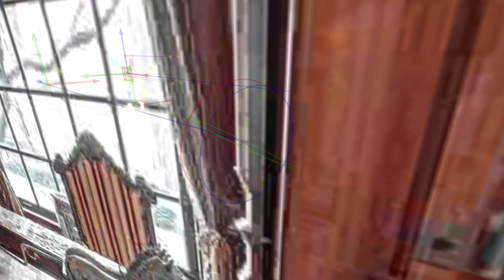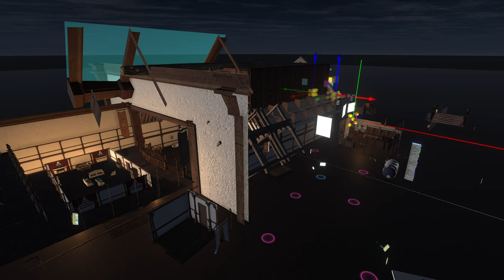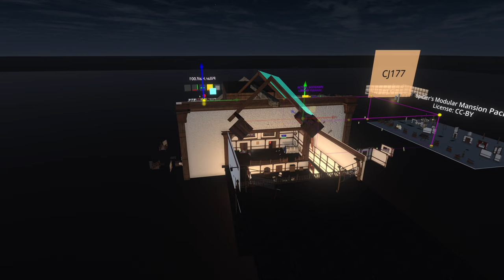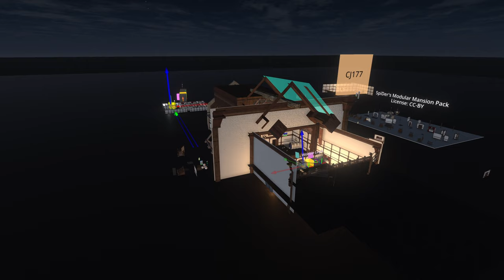Creator Jam Timelapse - 2022-10-16 - Clip 2 - 4 Minute